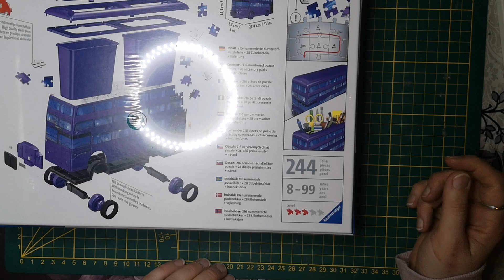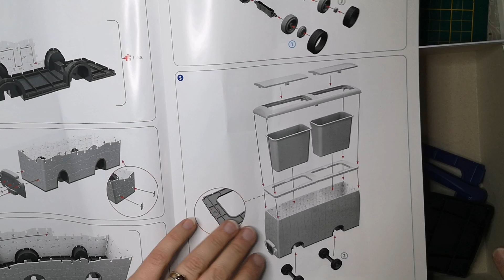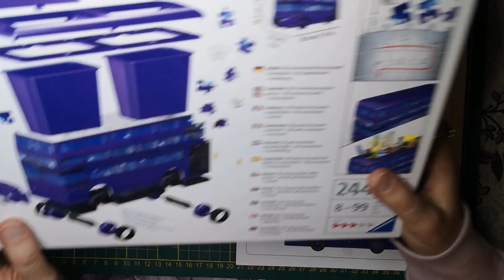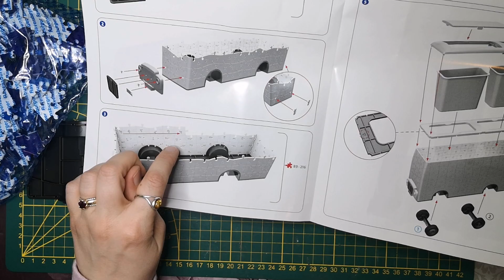3D Puzzle Harry Potter Bus von Ravensburger DIY Stiftebox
*3D Puzzle Harry Potter Bus von Ravensburger:

Nein ich bekomme kein Geld von ravensburger!
Ich hab einfach das Teil gekauft und Lust gehabt es zusammenzubauen. Kann den Bus Stifte Halter empfehlen. Find ihn toll. 😅🙈❤️🤪

*ATG Kleberoller
*Nachfüller Doppelseitiges Klebeband für ATG 12mm
*Adapter für ATG 6 mm
*Nachfüller Doppelseitiges Klebeband für ATG 6mm

*Papierschneider mit Schneide- und Falzklinge
*Ersatzklinge für Papierschneider
*Scoring Board in cm
*Stanze für Briefe (Kerbenstanzer)
*3 Stk. Stanze Rund 9, 16, 25mm

*100 Stk. Magnete 5x1mm
*50 Stk. Magnete 10x2mm

*Klarsichtfolie Overheadprojektor

*250 Blatt Cardstock weiß 200 g A4
*250 Blatt Cardstock weiß 200 g A3

*50 Blatt Cardstock schwarz 300 g A4
*100 Blatt Cardstock schwarz 220 g A4
*50 Blatt Cardstock schwarz 300 g A3
*50 Blatt Cardstock schwarz 130 g A3

*Stempelkissen für Embossing und Wasserzeichen durchsichtig
*Stemeplkissen schwarz für Keramik, Glas Kunststoff uvm. (Wasserfest)

*Fimo Knete und Lack Starterset

Music prod. by Club25

💰 Buy his tracks on 💰

*Affliate Link = kostet euch keinen Cent mehr, als wenn ih den Artikel selber googlet, aber unterstützt meinen Kanal. Daher bin ich für jeden Kauf über meinen Link dankbar!